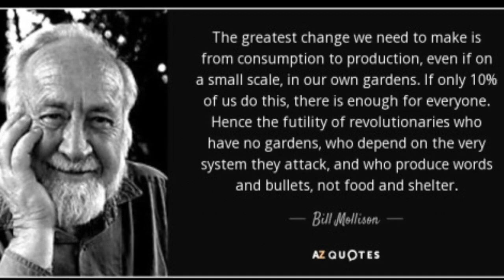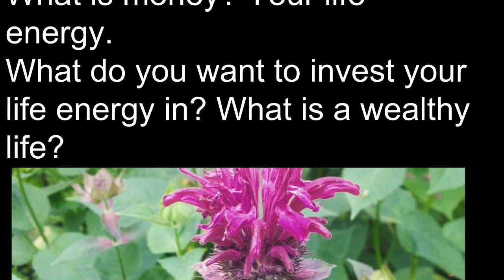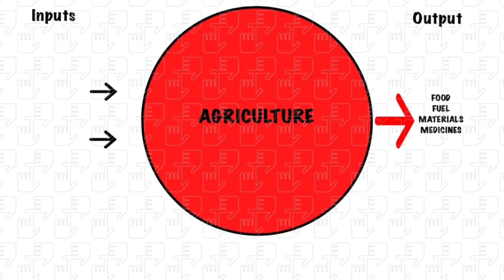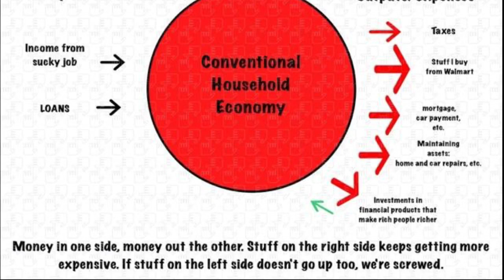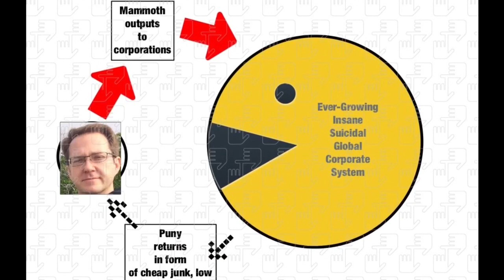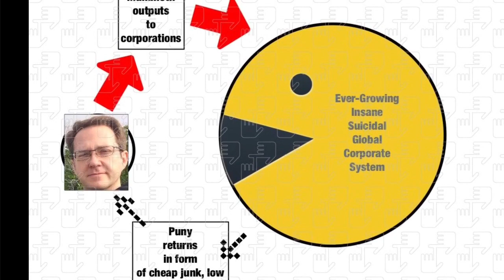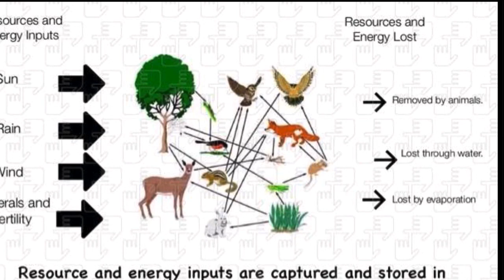Permaculture and Money 2: Trapped!